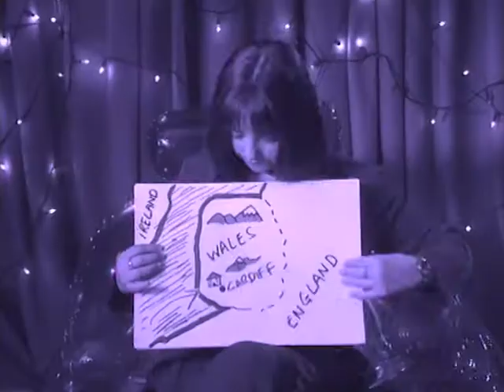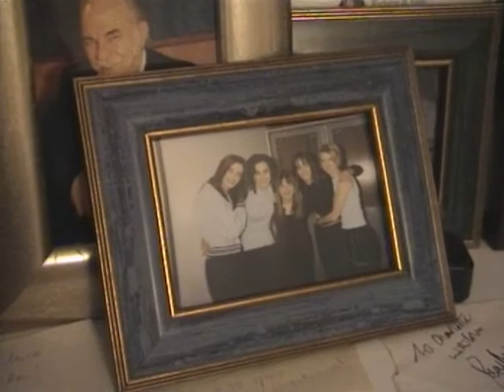Charlotte Church - Backstage with Charlotte Church (Documentary Pt. 1)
Charlotte Church - Backstage With Charlotte Church (Documentary Part 1)